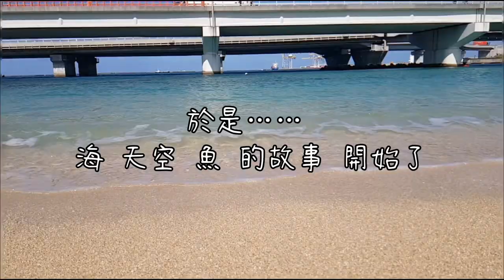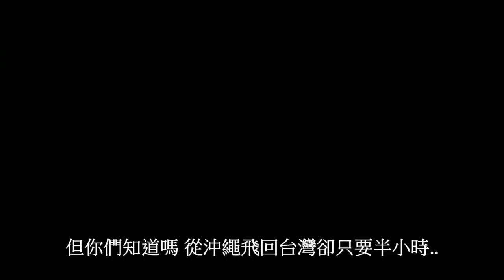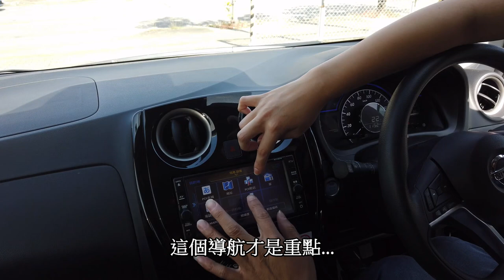Okinawa日本沖繩租車自由行吃喝玩樂釣魚(機場內竟然有高檔按摩區)基礎篇EP1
沖縄釣り、日本.  Okinawa fishing, Japan
這次首次來到日本沖繩.也是第一次來到這個地方自由行
當然免不了要去租車而且又是體驗右駕，由於麟跟AD都已經熟悉了
日本開車，這次的優先權就交給fish要試駕跟練習囉
對了忘記介紹此次來到桃園機場竟發有個新的舒壓區讓大家來到這邊
不在苦等飛機到了，也可以讓大家好好的休息放鬆享受這份旅程
但可惜的是已經客滿人無法體驗一下分享給大家
最重要得是到了日本駕車一定要具備.國際護照.台灣汽車駕照.還有日文譯本駕照，出發前記得先到監理站辦理.
如果大家有想知道日本自由行該注意哪些地方或者該如何訂飯店以及自駕租車都可以在底下留言‧我知道的一定會為大家解答...
接下來就大家來欣賞一下影片囉！！第二集後續推出 盡請期待